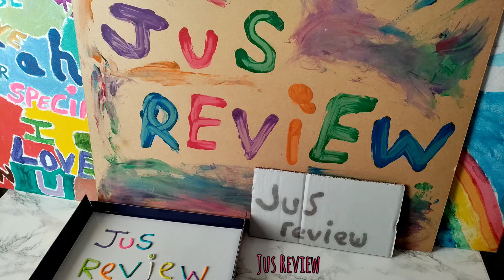Which Car Manufacturer Makes Light Bulbs?